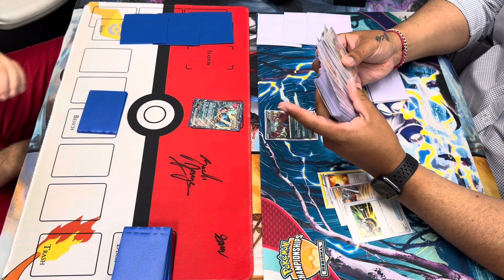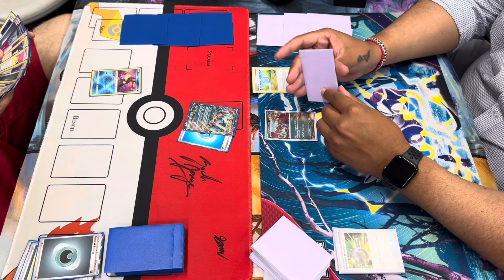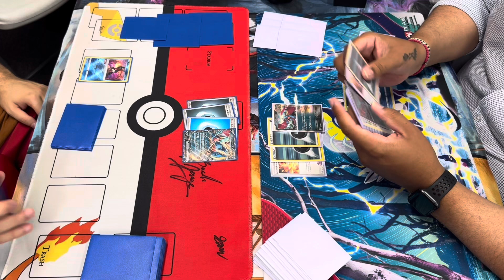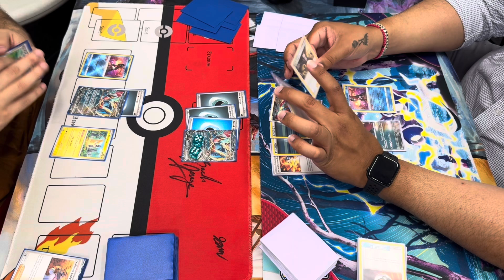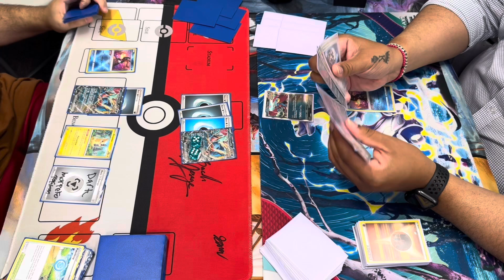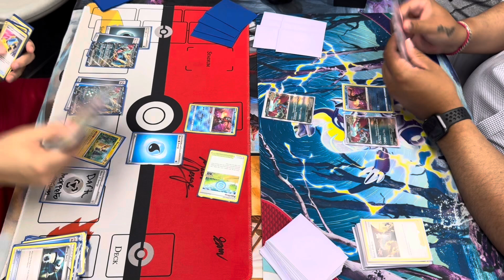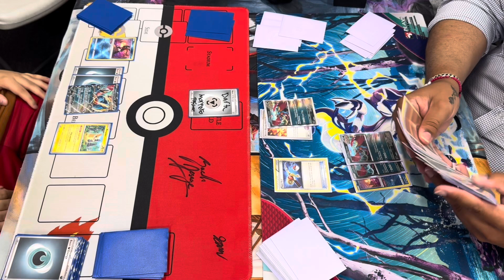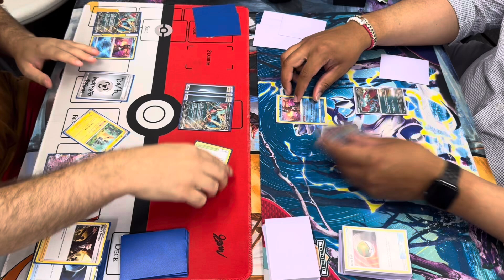GAME 1: Ancient Box VS Turbo Roaring Moon | Tabletop PlayTesting with Twilight Masquerade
TELL A FREIND AND JOIN US FOR MORE AWESOME CONTENT

GIVE US FEEDBACK AND SMASH THAT LIKE BUTTON